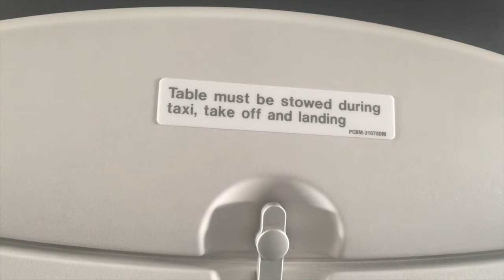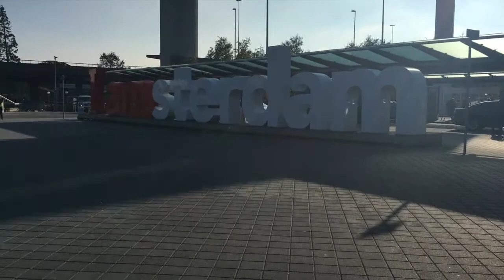Hello Amsterdam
Traveling to Amsterdam and meeting Michelle at the airport.Michelle and Jarryd finally see each other after 6 months apart.